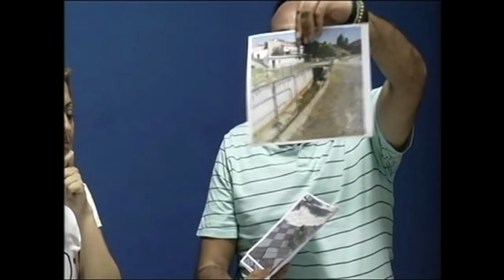Segundo debate Elecciones Locales 2019 Nerva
Segundo debate del ciclo de cinco organizados por Onda Minera RTV Nerva para conocer las propuestas programáticas de los cuatro partidos políticos que concurren a las próximas Elecciones Locales del 26 de mayo en Nerva. Las materias a debatir han sido: Participación Ciudadana; Seguridad; Asociacionismo; Igualdad y Género. Los candidatos que han participado en el mismo han sido: Josefa María Pérez por Independientes Nerva; Juan Cecilio Osuna por el PP; Manuel Balbuena por Adelante Nerva; y Sonia Granado por el PSOE.